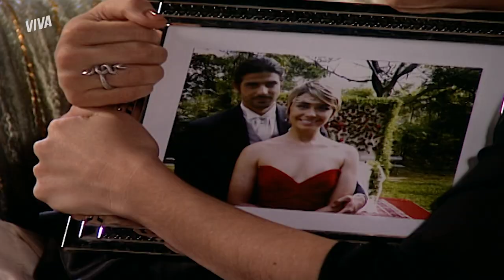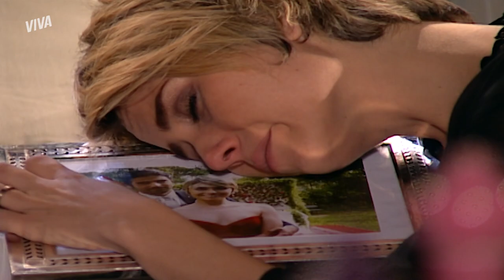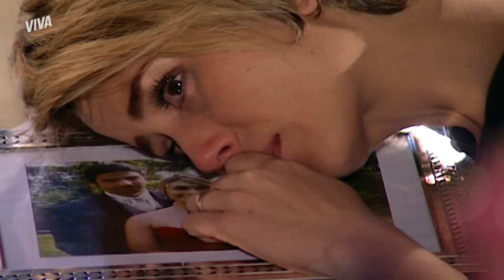SURPRESA! BÁRBARA RECEBE CARTA ASSINADA POR PACO E SURTA | DA COR DO PECADO | MELHOR DO DIA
Agora o terror psicológico vai começar pra Bárbara, viu? Depois do presente macabro que recebeu de Tony, agora a vilã vai receber outra surpresa: uma carta assinada por Paco!

Capítulo 174, dia 06 de novembro de 2021, sábado.